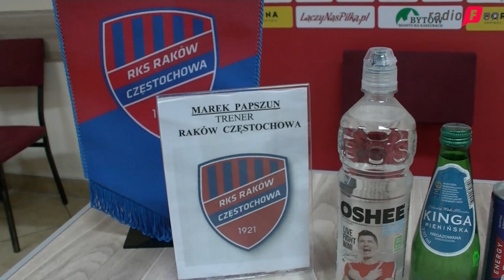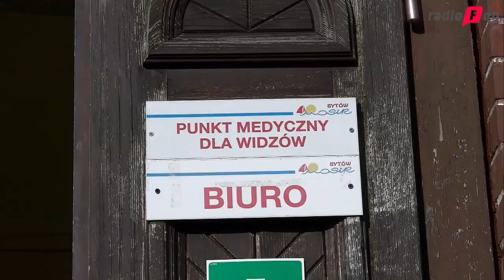Pocztówka z Bytowa – VIDEO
Po meczu z Bytovią Bytów (18.04) w Rakowie szykowała się wielka feta. Częstochowianie nie wykorzystali jednak „pierwszego z sześciu meczboli” i na awans muszą poczekać co najmniej do meczu z Podbeskidziem (24.04). Powróćmy jednak jeszcze do starcia w pięknej scenerii Kaszub.